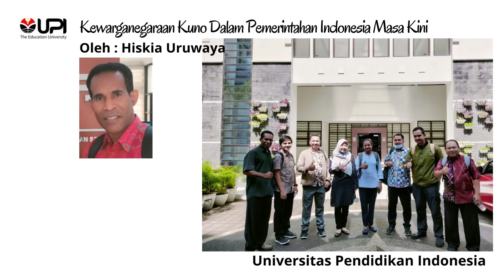Kewarganegaraan Kuno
Kewarganegaraan Kuno oleh Hiskia Uruwaya

Download Aps: ISOLAedu

Marketplace:
Tokopedia: ISOLAedu Books
Shopee: isolaedu.books